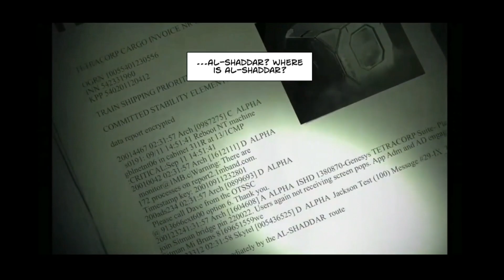Cover Fire: Offline Shooting Games walkthrough | Part-1 | Shah4k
Stay safe and enjoy our video

peace!!!